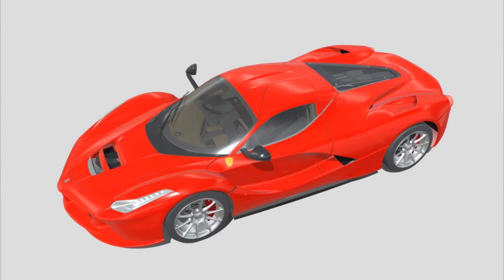3D Model Ferrari LaFerrari at 3DExport.com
Download 3D Model Ferrari LaFerrari 3ds c4d dae dwg fbx obj skp stl by Rezoro3D ID: 276964

Available formats:
3DS MAX all ver.: 3ds3.78 MB
Cinema4D: c4d71.90 MB
Collada file type: dae4.25 MB
AutoCAD (native): dwg6.52 MB
Autodesk FBX: fbx6.20 MB
Wavefront OBJ: obj5.69 MB
SketchUp: skp20.08 MB
Stereolithography: stl5.68 MB